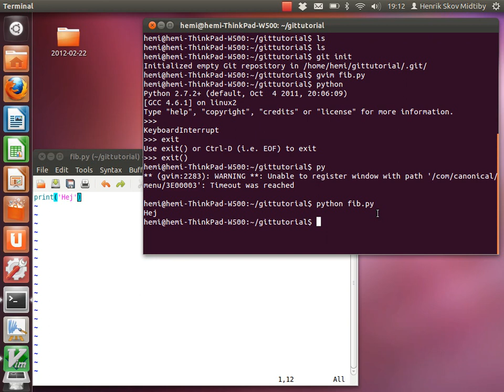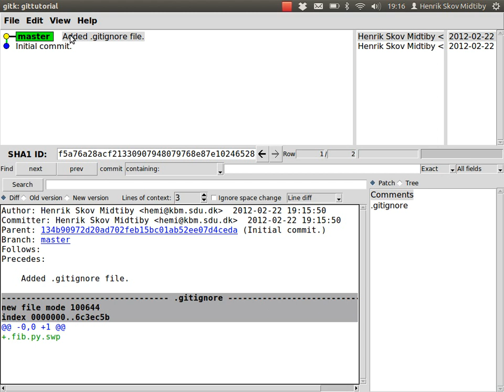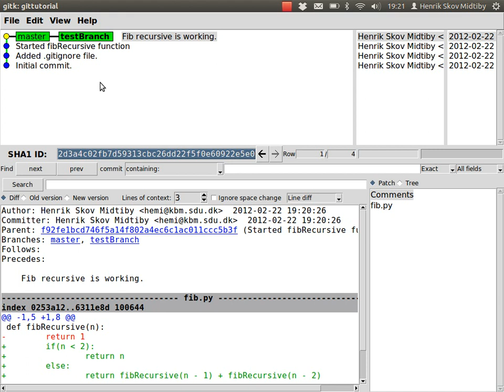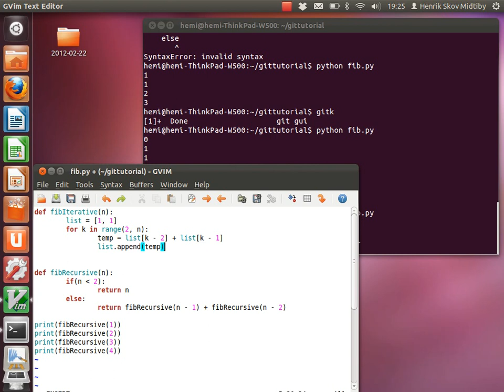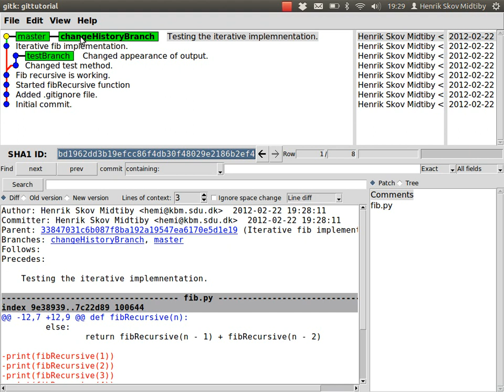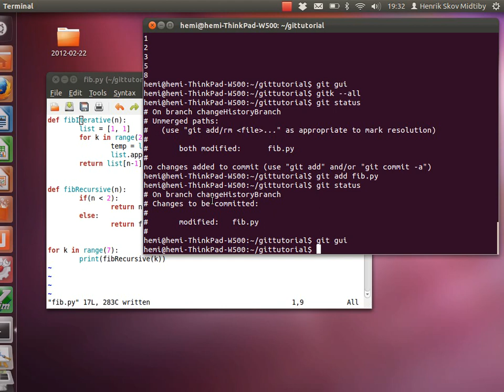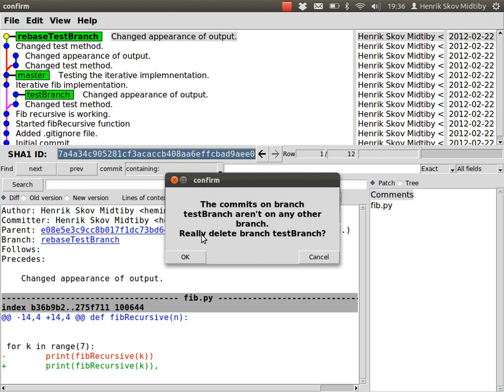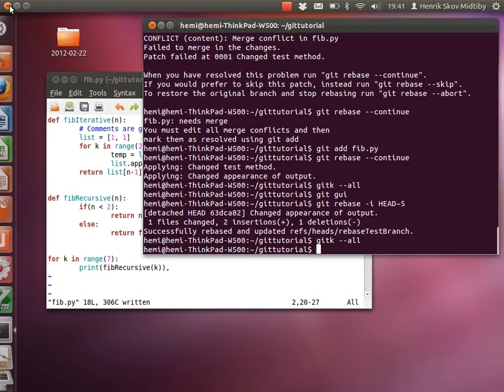Daglig brug af git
Den daglige brug af git beskrives vha eksempler på
 * git init (oprettelse af git repository)
 * git commit
 * git add
 * git rebase
 * git gui (grafisk brugerflade til at lave commits)
 * gitk (grafisk brugerflade til at håndtere commits og branches)